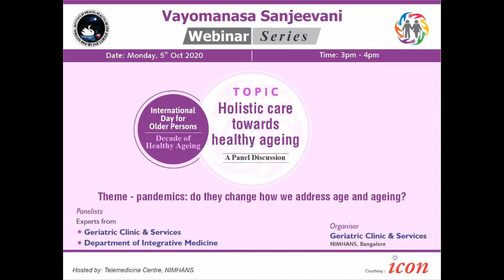VMS - International Day for Older Persons - Program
Holistic Care Towards Healthy Ageing - Panel Discussion